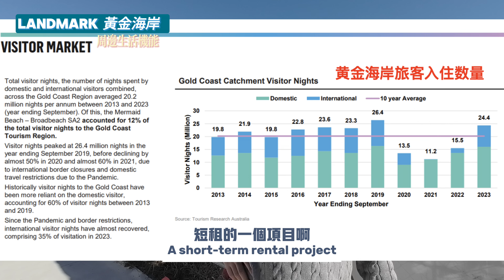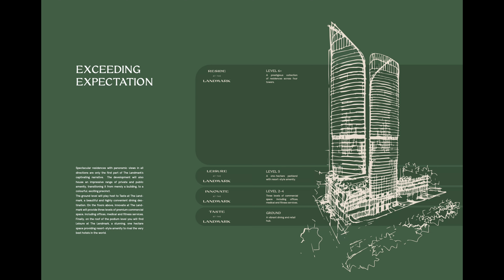🇦🇺 黃金海岸「太平洋購物中心」地標建案 The Landmark 🌹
🇦🇺 實現你的澳洲夢想家，就找Mejia美家

☎️ 聯繫我們

地址: 台北市文山區羅斯福路五段88號1樓
微信 : mejia-au
Line : @mejia